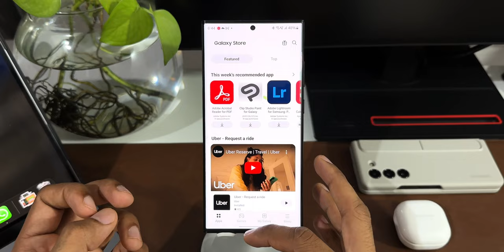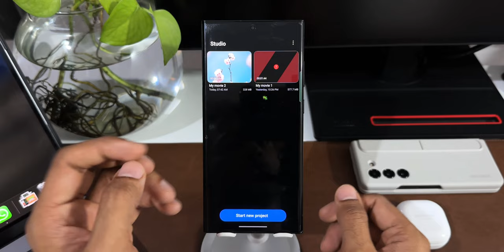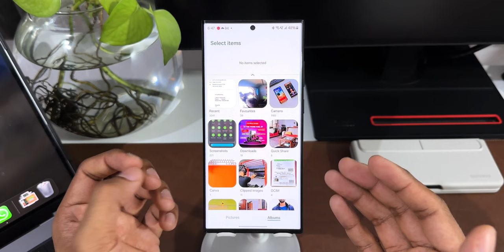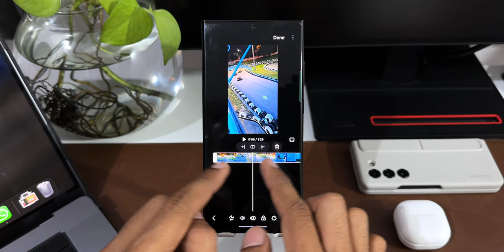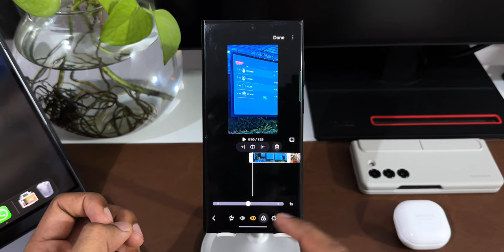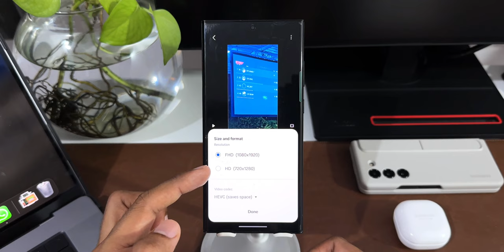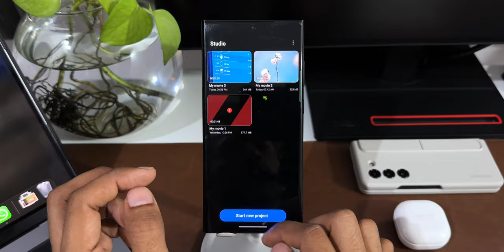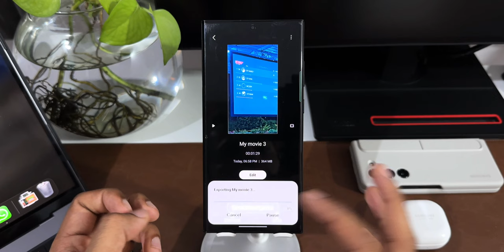Samsung STUDIO - A BRAND NEW SAMSUNG APP - ONE UI 6.0 - ANDROID 14